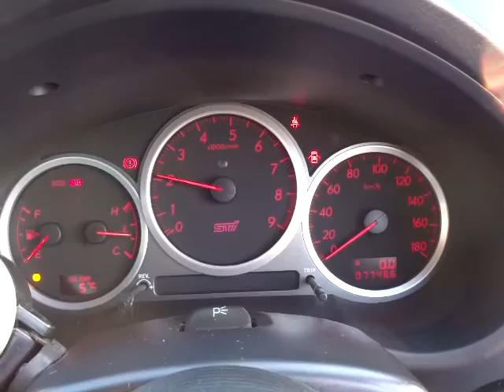スバル インプレッサ ＷＲＸ ＳＴｉ ２００３ Ｖリミテッド (A067)